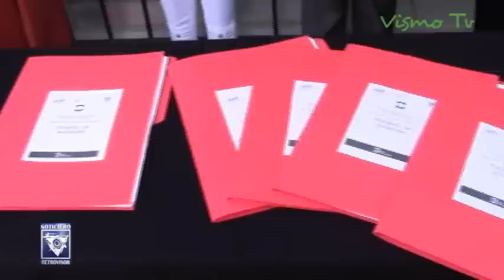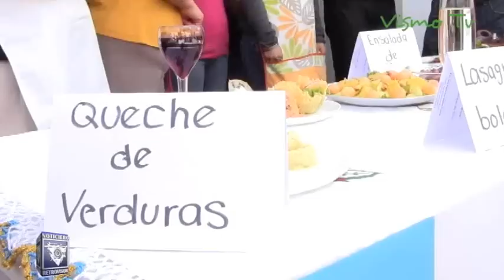Inician cursos en Centro Comunitario de Cemex